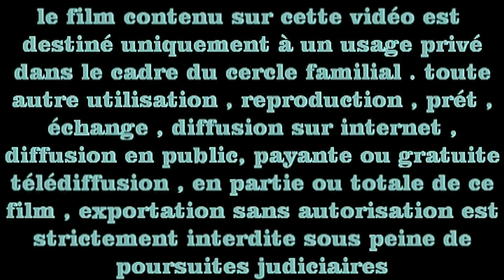RALLYE DES CAMISARDS 2018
VOICI l'extrais vidéo de 07 minutes sur le début du dvd souvenir du rallye des camisards 2018 disponible à la vente sur mon site internet Pour tous renseignements voici mon mail